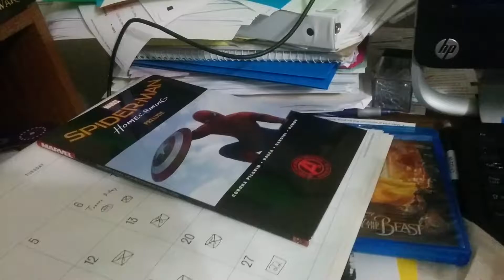Beauty and the Beast-Day 22 (Dex's Nap Time)((And a Rant!!))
Time for another rant (sort of).  Channel Awesome is one of my favorite sites and the Nostalgia Critic is probably my favorite internet celebrity.  That being said, I couldn't believe it when he said he hated this movie.  I didn't see the video he did on celebs who couldn't sing because Emma Watson was right there on the thumbnail.

Earlier today, he posted a video about the slew of remakes today.  Since this was a new movie, I knew he'd talk about, but I was thankful that he just glossed over it considering the multitude of remakes/reboots out there.  I'd like to think it's because he read my email I sent to his site humbly begging him not to review this movie or do that Old vs New kind of video where he compares the remake and the original.  I also shared the rather tragic story of my cat's passing and how it was affecting me the week this came to theaters.  So maybe he took pity on me or something.  I'll be sure to thank him in another email if that's the case.  FYI, I acknowledge the film isn't perfect, but it's perfect to me, which is what love is about, and thus what the film is about.  Plus, it gives me a chance to be editor/director of the movie in my head, fixing all the little mistakes.

Anyway, sorry about the rambling.  Just thought I'd get it off my chest.  Until tomorrow.